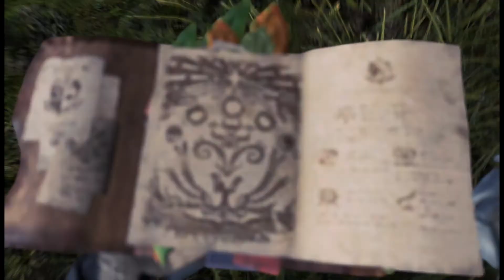Chilling at Guiding Lands-Paolumu hunt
Testing a build just because